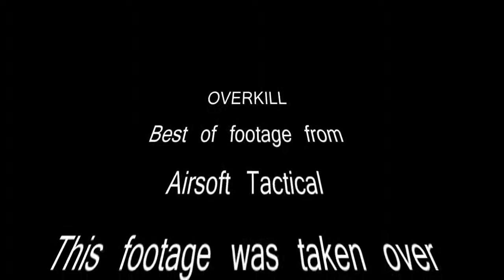Best of footage of OverKill at Airsoft Tactical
OverKill taking a lot of people out with bang bangs. Fun times.